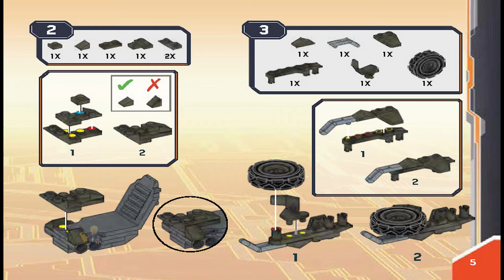Mega Instructions | Halo | DPJ90 | Unsc Jackrabbit Blitz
These Mega Instructions guide you through how to easily build set Unsc Jackrabbit Blitz from the Halo Series

Pieces: 91